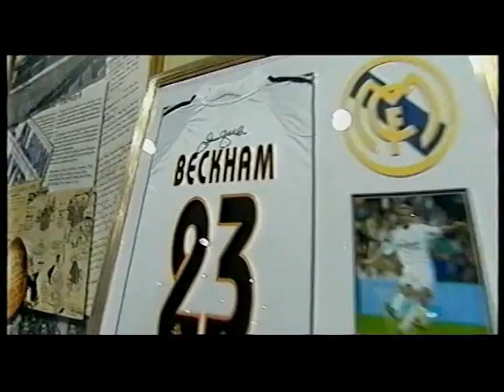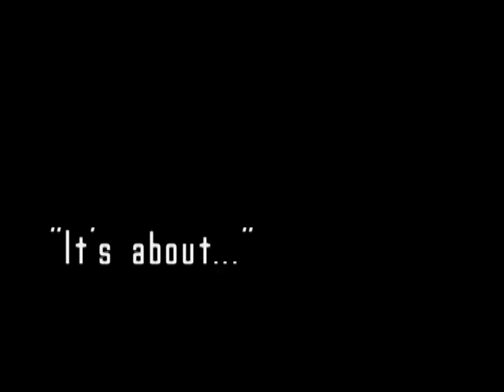Faith & Football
On eof the first videos produced by F&F to promote their vision for Church in the heart of the community.